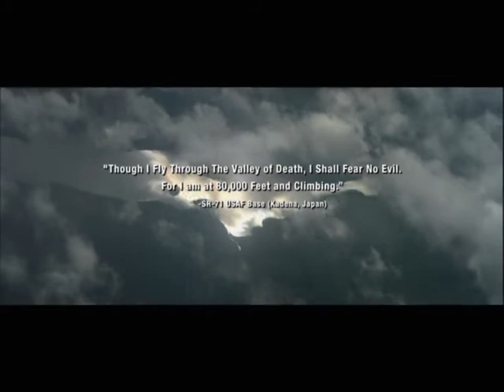Tom Clancy's H.A.W.X. Gameplay Part 1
Games Mission 12 Operation: Iron Arrow using an XA-20 Razorback armed wit Joint Strike Missiles, Cluster Bomb and Rocket Pod Unit.